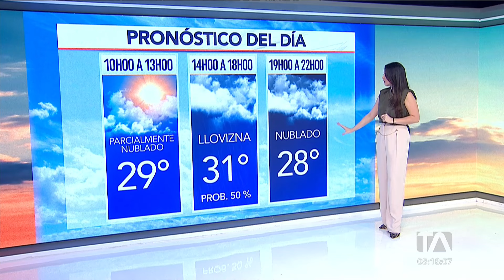Noticiero de Guayaquil (Segunda Emisión 06/03/24)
Revise las noticias más destacadas de Guayaquil en nuestro Noticiero 24 Horas (Segunda Emisión) de este miércoles 06 de marzo de 2024.